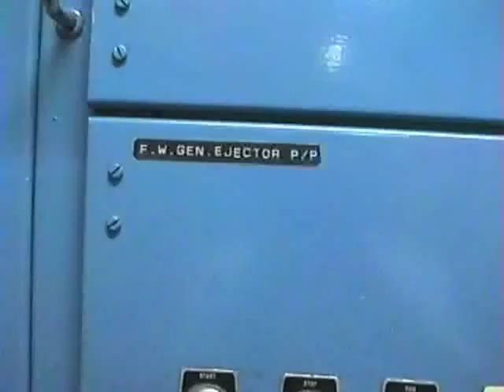Doxford Engine - Marine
Two stokes opposite pistons diesel engine
Lady Rebecca 1998